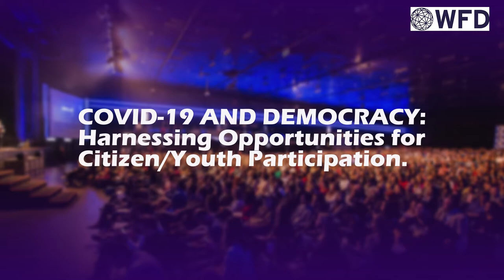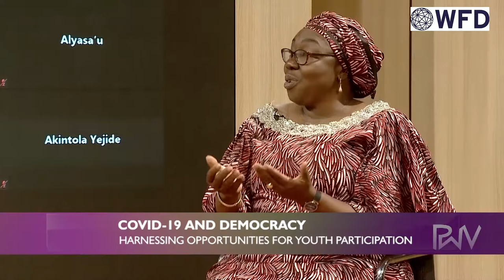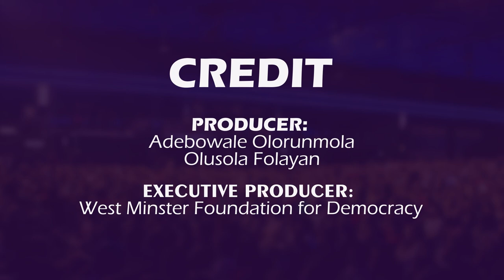COVID-19 and Democracy: Harnessing Opportunities for Citizen/Youth Participation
Theme- COVID 19: A Spotlight on Democracy

This is a session from the PoliticsWithValues learning exchange series implemented by WFD Nigeria.

PoliticsWithValues is an initiative of the Westminster Foundation for Democracy, which is being implemented on the platform of the Inclusive and Accountable Politics; a global programme for representing under-participated groups in democracy as well as supporting transparency in citizens led demand.